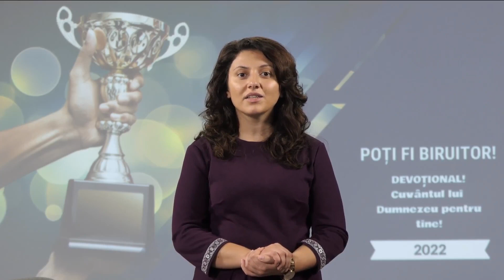6 decembrie / RĂBDÂND PÂNĂ LA CAPĂT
„Atenție, fraților, la prima întunecare a luminii voastre, la prima neglijență a rugăciunii, la primul simptom de ați¬pire spirituală! „Cine va răbda până la sfârşit va fi mântuit.” Exercitarea credinței și a iubirii îi face pe cei credincioși să strălucească asemenea unor lumini în lume...
Ceea ce dă fericirea nu este bogăția sau intelectul, ci adevărata valoare morală și simțământul datoriei împlini¬te. Voi puteți avea răsplata biruitorului și să stați înaintea tronului lui Hristos, să-I cântați laude în ziua când Îi va aduna pe sfinții Săi; dar hainele voastre trebuie să fie cură¬țite în sângele Mielului și iubirea trebuie să vă acopere ca un veșmânt și să fiți găsiți fără pată și fără cusur.”